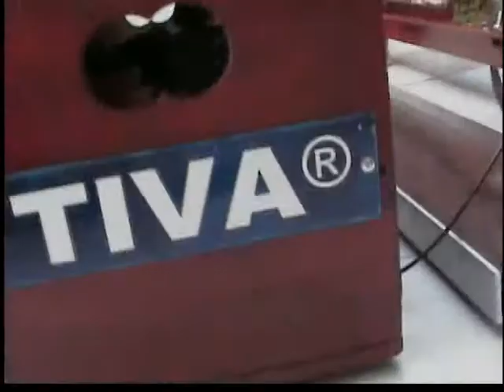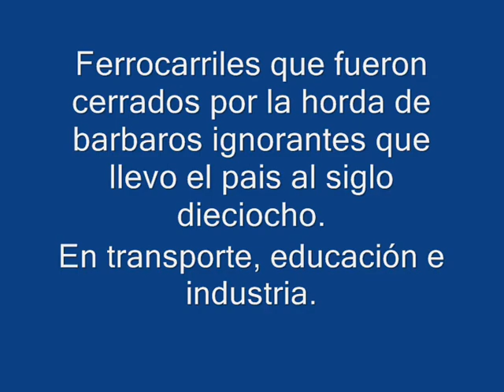zorra portatil multitrocha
Zorra portatil multitrocha, primera prueba.